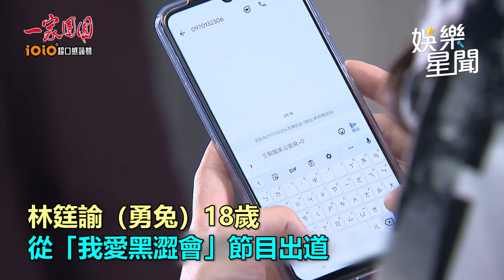一家團圓／勇兔嗨唱《外婆的澎湖灣》氣炸小三 網挖她萌跳《月薪嬌妻》畫面：期待家玲新招｜娛樂星聞